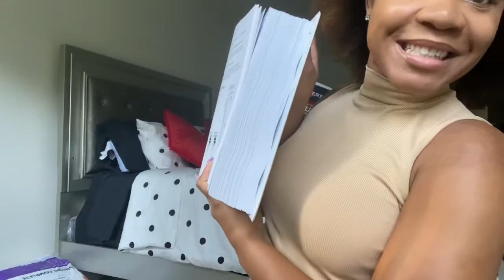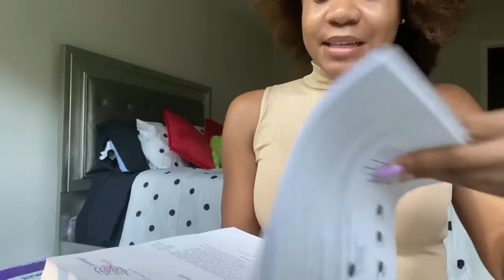CHIT CHAT GRWM: MY FIRST WEEK OF GRAD SCHOOL 😭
Y’all...that first week of grad school WHOOPED. MY. ASS.